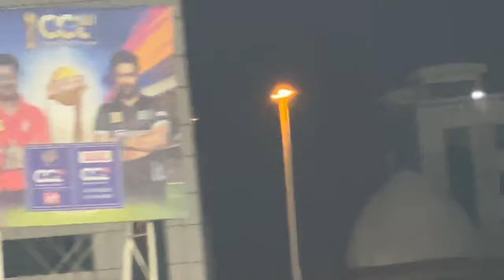Pawan को आज Stadium में Cricket दिखा दिया ! Indian life in Dubai